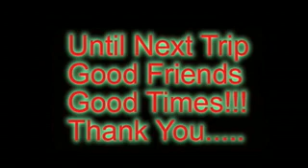Florida 2008 The Keys and Beyond